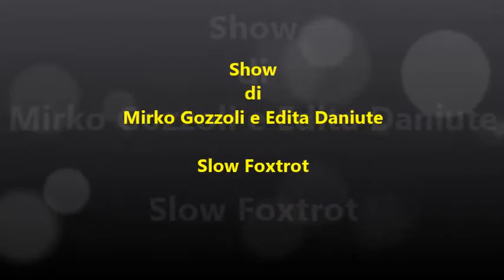Mirko Gozzoli & Edita Daniute| Slow Foxtrot| Show organized by Fiore Menzione & Vladlena Aptukova.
Questo Show di Pluri Campioni del Mondo Mirko Gozzoli e Edita Daniute è stato organizzato da Fiore Menzione e Vladlena Aptukova 11 giugno 2017. Nella famosa sala da ballo di Casoria “Tarante” di Ciro e Clemente Migliore c’è stato questo l’evento memorabile di grande successo.
Altri video di questa favolosa serata di Mirko e Edita potete vedere seguendo questi link:

Lecture Mirko e Edita:

This Show of Multiple World Champions Mirko Gozzoli and Edita Daniute was organized by Fiore Mention and Vladlena Aptukova 11 June 2017. In the famous ballroom hall of Casoria "Tarante" by Ciro and Clemente Migliore there was this memorable event by great success.
More videos of this fabulous evening by Mirko and Edita you can see by following these links: